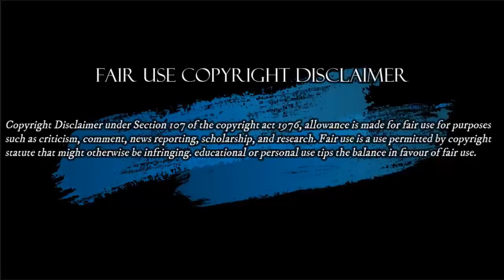Por qué Tuvo que Salir en Fuga Álvaro Uribe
Uribe podra volver al congreso